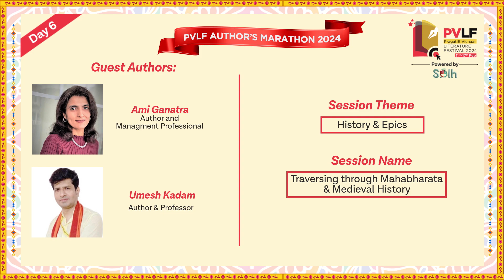PVLF 2024 | Day 6 | History & Epics | Ami Ganatra & Umesh Kadam | NDWBF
Step into the world of the Mahabharata and medieval history with esteemed authors Ami Ganatra and Umesh Kadam in this illuminating session from PVLF 2024.

Explore the hidden stories, untold sagas, and timeless wisdom embedded in these historical narratives. Delve into the complexities of human nature, power dynamics, and moral dilemmas that resonate through the ages, from the legendary battles of Kurukshetra to the corridors of medieval kingdoms. Join us for a captivating journey through India's rich cultural heritage and historical legacy.